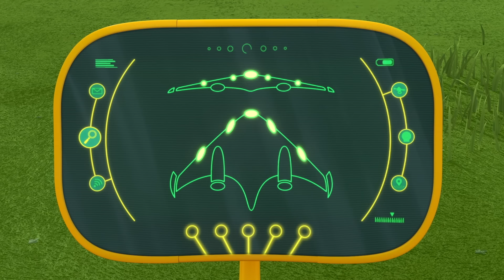Ricky Zoom | A Troca de Pneus | Desenhos animados para crianças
Bem-vindo ao canal oficial do Ricky Zoom no YouTube!

A Troca de Pneus

Está pronto para aumentar sua empolgação? Junte-se a nós e mergulhe no mundo de alta velocidade de Ricky Zoom e seus incríveis amigos ciclistas, Loop, Scootio e DJ!

Conheça Ricky Zoom, a pequena bicicleta vermelha de resgate construída para a velocidade! Ele está sempre pronto para aventuras emocionantes, seja correndo na pista de esportes, fazendo acrobacias ousadas no parque ou entrando em missões cheias de ação.

Ricky e seus Bike Buddies são a equipe imparável de que Wheelford precisa. Nenhum trabalho é grande demais e nenhuma motocicleta é pequena demais quando há problemas. Juntos, eles estão sempre prontos para salvar o dia!

Fique atento aos episódios de Mighty Action que o manterão na ponta do seu assento. Ricky, Loop, Scootio e DJ estão aqui para proteger Wheelford e encontrarão uma maneira de ajudar os necessitados, não importa o desafio!

As emocionantes análises dos brinquedos Ricky Zoom e as aventuras em stop motion estão chegando. Não perca as motos em ação! Aperte o botão ASSINAR para ficar atualizado sobre tudo o que acontece com o Ricky Zoom. Seja uma emocionante perseguição de bicicleta, uma ousada missão de resgate ou uma aventura nas alturas, você não vai querer perder a emoção dos nossos novíssimos episódios de Ricky Zoom!
Assista aos episódios completos de Ricky Zoom na Nickelodeon / Nick Jr! 📺

Junte-se a nós em uma jornada cheia de adrenalina e faça parte da comunidade RickyZoom! 🏍️✨